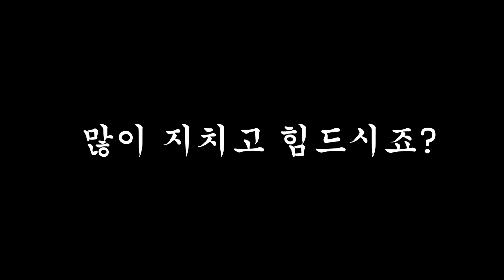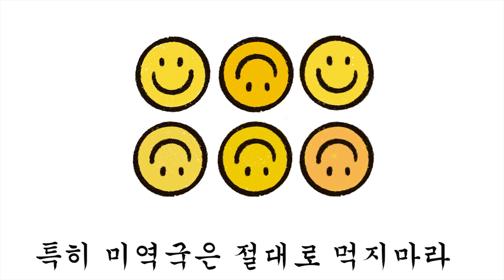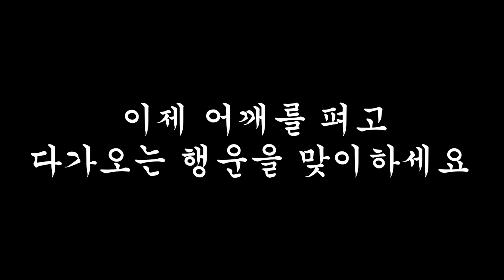법정에 출석하기전 마음을 다스리는 영상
볼륨은 8~10 사이 차분한 마음으로 시청하시고
힘들고 지칠땐 힘을빼고 잠시 눈을 감으세요
여러분에게 기적이 일어납니다.

○ 후원하기 : 신한 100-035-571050 스낵브로엔터

※본 채널은 '변호사 법 위반'에 해당되는 행위를 절대 하지 않습니다.

시청 의견 또는 궁금하신 사항은 영상에 댓글 또는 아래 메일 주시면
최대한 방송에 반영하도록 하겠습니다.